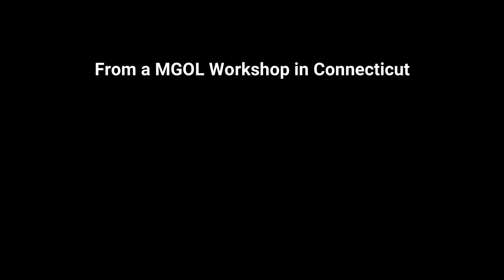MGOL Rhymes: Humpty Dumpty Maracas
In this video you can see Amanda from the Burlington Public Library presenting “Humpty Dumpty” using maracas/ shakers during a Mother Goose on the Loose workshop in Connecticut. Feel free to use this activity while planning your MGOL program /storytime/ circle time.